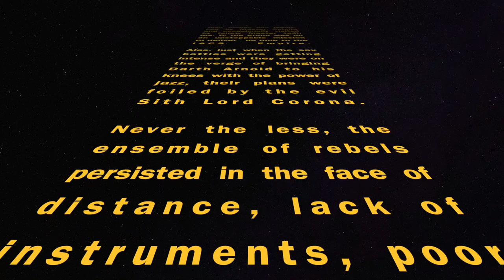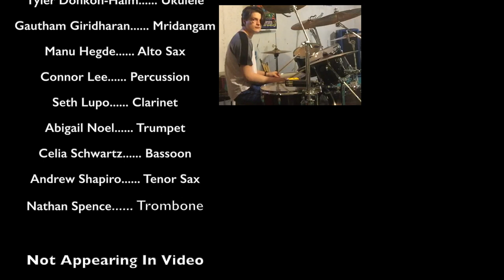Birdland- performed by IACS Instrumental Ensemble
Recorded during distance learning Spring 2020 at Innovation Academy Charter School

Birdland composed by Josef Zawnul